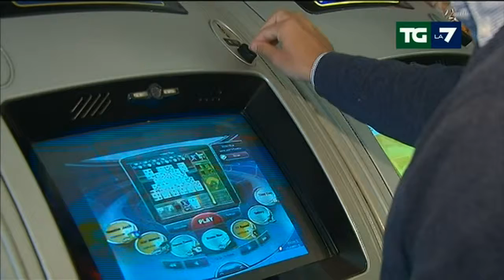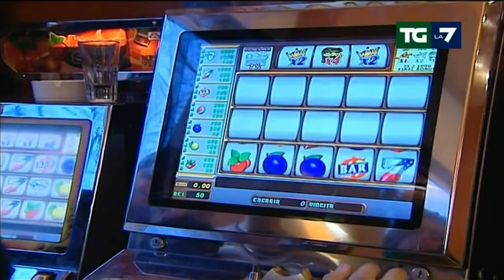Quel pasticiaccio brutto delle slot machine 20 dicembre 2013